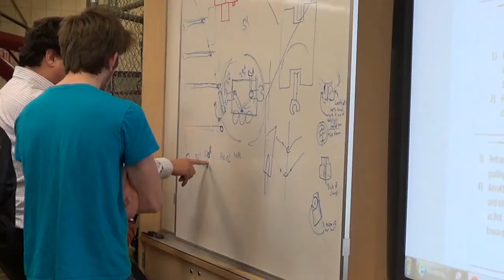The "Magic" of Build Season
Before Bear Metal goes to competition, here is one last look at our build season, to the music styles of B.O.B.'s song featuring Rivers Cuomo: "Magic"